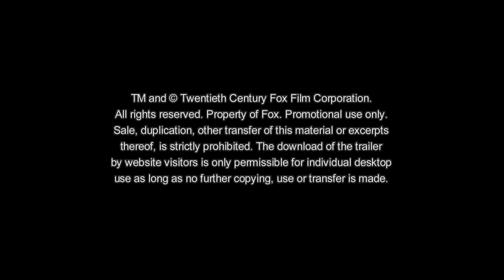ANTONIO, IHM SCHMECKTS NICHT - Trailer Deutsch German (2016)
Die heikle Kombination aus einem deutschen Schwiegersohn und einem italienischen Schwiegervater sorgte bereits für allerlei Turbulenzen in ihrer Beziehung. Aber jetzt scheinen alle Hindernisse aus dem Weg geräumt zu sein und deshalb geht es für die schwangere Sara (Mina Tander) und ihren Liebling Jan (Christian Ulmen) in die wohlverdienten Flitterwochen nach New York. Endlich ein wenig Zeit allein, oder? Nur leider wird daraus nichts. Denn bereits am Flughafen wird ihnen gehörig die Tour vermiest, als plötzlich Saras Vater Antonio (Alessandro Bressanello) unangekündigt aufkreuzt und zu ihrer Überraschung sie nicht etwa verabschieden will – nein. Der komische Kauz will doch allen Ernstes mitkommen, inklusive höchst unpassender Witze, die bei der Sicherheitskontrolle einschlagen wie eine „Bombe“. Mit ihm als ungebetenen Anhang im Schlepptau wird aus dem Traumurlaub eine regelrechte Zerreißprobe für die noch junge Ehe von Sara und Jan.

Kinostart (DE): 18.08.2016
Laufzeit: 95 min.
FSK: ab 0 Jahren freigegeben